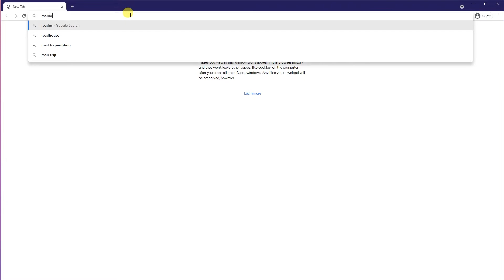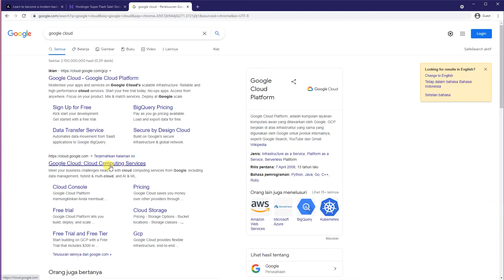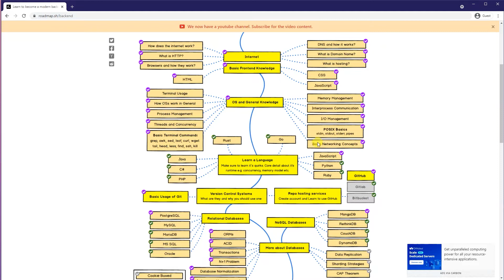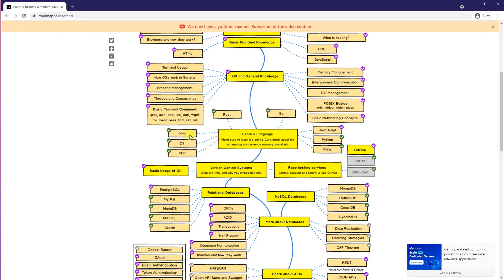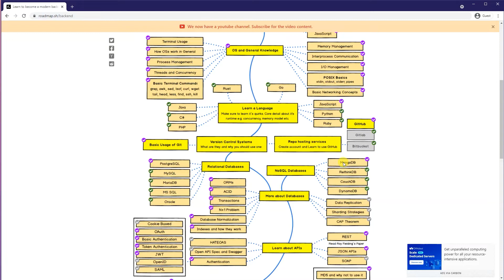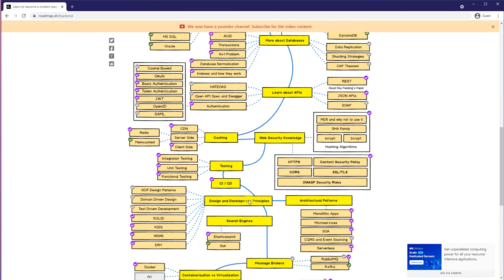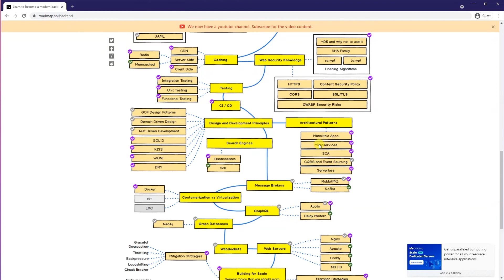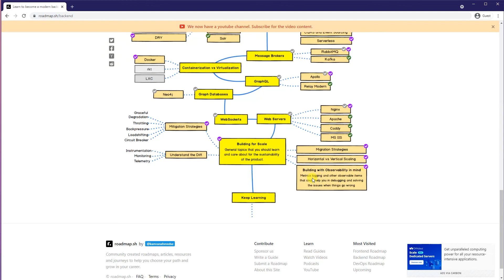#1 Berkenalan dengan roadmap.sh sebagai panduan dalam belajar web programming